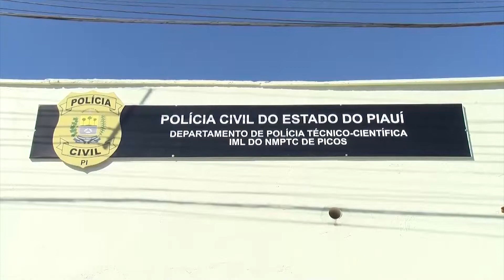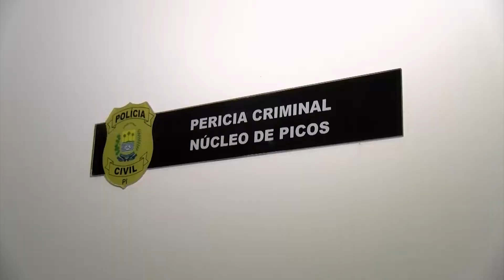Em Picos foram realizados investimentos tecnico-cientificos na unidade policial